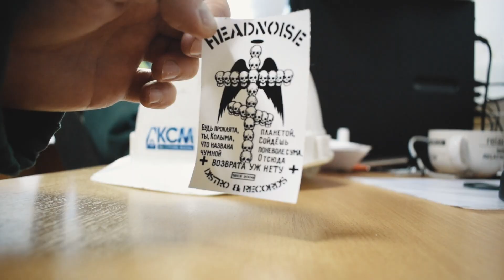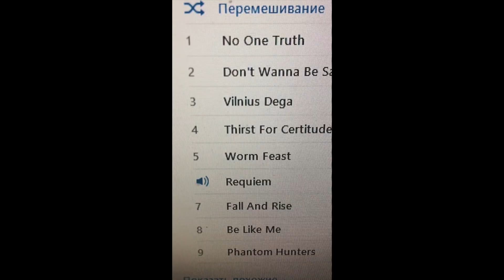Белопорожская МГЭС - Backstage. Part 22 (2019).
это бэкстэдж, то что не вошло в основные серии.
январь 2019